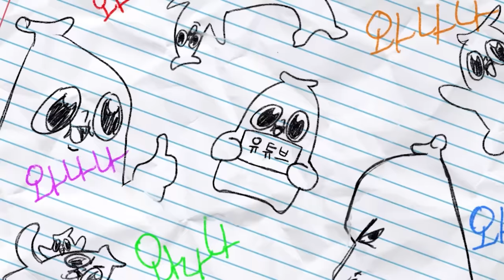민수의 몰락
사랑이 사람을 약하게 만들었는가